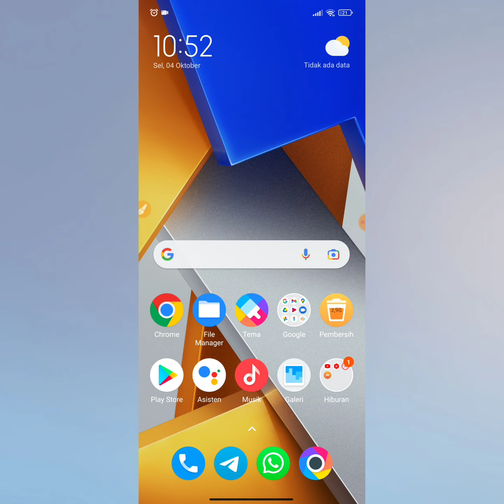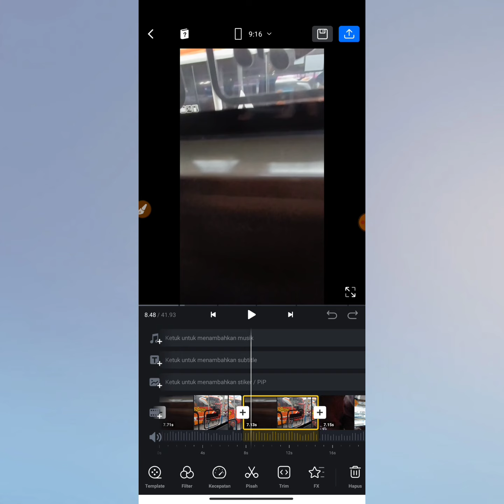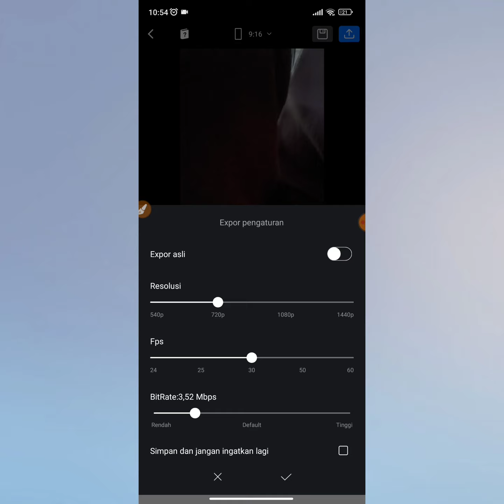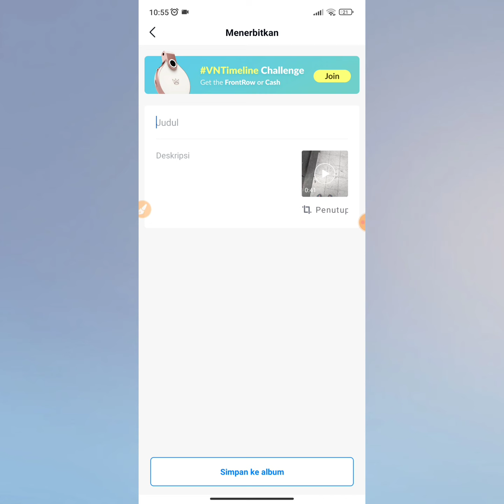CARA EXPORT VIDEO VN AGAR TIDAK PECAH SAAT DI UPLOAD - PAKAI SETINGAN INI!!!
Cara Export Video VN Agar Tidak Pecah Saat Diupload.

Jika kalian suka edit video di VN EDITOR, kalian harus tahu cara simpan video vn agar tidak burik dan kualitas video jernih. Ada tips untuk simpan video VN agar tetap jernih hasilnya.

Disini admin juga menjelaskan cara menyimpan video vn ke galeri dengan mudah dan cepat. Admin juga menjelaskan langkah-langkah cara simpan video VN dengan kualitas HD anti pecah ke galeri